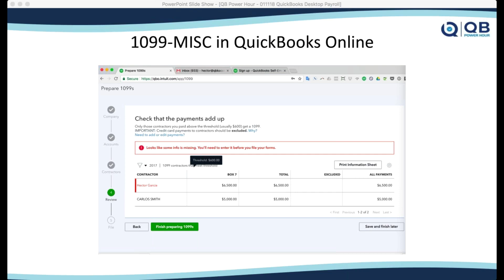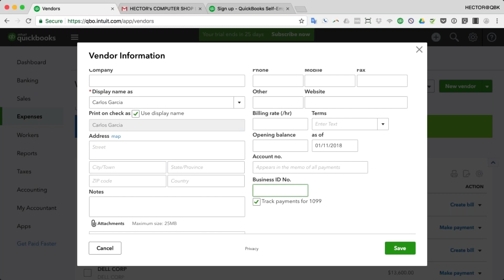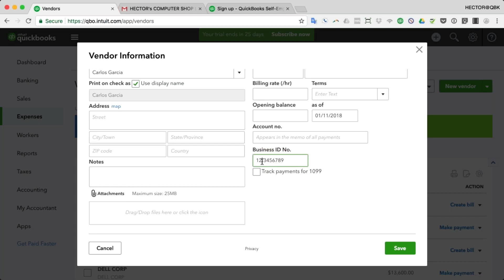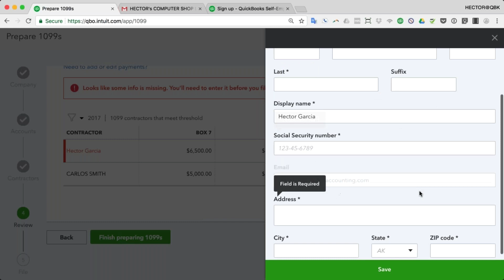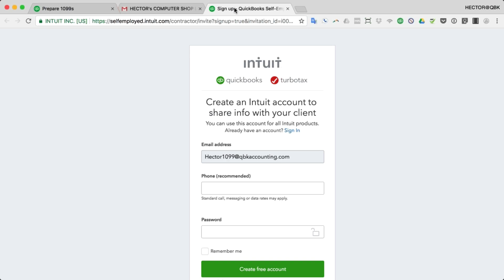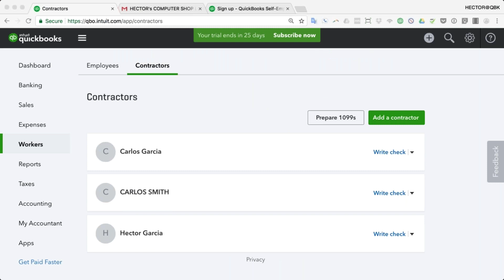QuickBooks Online: Prepare 1099 Forms (1099-MISC for independent contractors)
00:00:48 – Workers tab (employees – contractors)
00:01:19 – Create new vendor (contractor) (example)
00:02:38 – How to prepare 1099’s (step by step)

Prepare and 1099-Misc Forms (1099s for independent contractor) from QuickBooks Online. 1099 IRS forms in QBO, not free, but VERY inexpensive to file your own forms